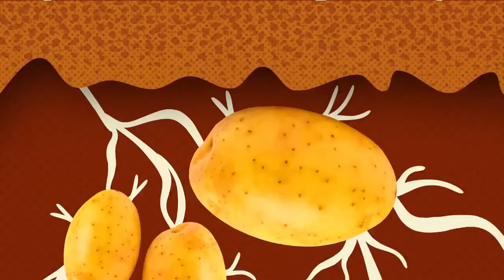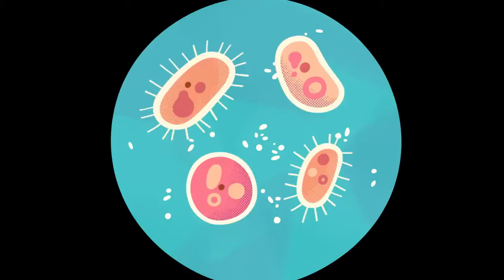THE BEST OF BABY BOT 🚀 🤖 Educational Cartoons Compilation | Lingokids